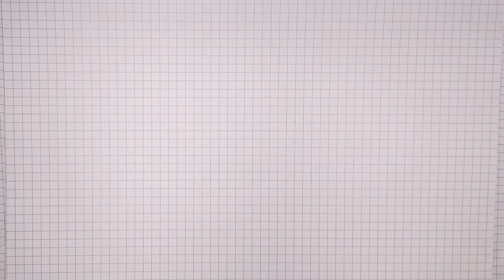How to draw a DeLorean DMC-12 | Drawing a sports car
Hello! In this video How to draw a DeLorean DMC-12 and drawing a sports car together.

DeLorean DMC-12

The 1981-83 DeLorean DMC-12 sports car is best remembered for its flip-up doors and prominent role as the car modified for time travel in the popular "Back to the Future" movies. It wasn't a bad car, but was rather slow, overpriced and arrived too late to make much of a dent in the sports car market.

Few Americans knew much about the car, which was built in Northern Ireland by a company headed by flashy former General Motors top executive John Z. DeLorean. Only 8,583 DeLoreans were built before the company went out of business,, including several gold-plated ones for an American Express Christmas catalog.

The DeLorean DMC-12 long had a hard time topping the $12,000-$15,000 in the resale market, but now is valued at $17,500 to $30,100.

The DeLorean DMC-12's history is almost as much about John DeLorean as it is about his car. He was a brilliant auto engineer and the youngest vice president in GM history. He successfully headed General Motors' Chevrolet and Pontiac divisions, where he was behind the iconic Pontiac GTO muscle car.

Tall, handsome DeLorean was a favorite of the media and got lots of publicity while at GM because he was flamboyant, outspoken and successful. Other GM top executives were bland cookie-cutter "company men.".

DeLorean wore his hair long, married several beautiful young women and often drove exotic foreign sports cars instead of Chevy Corvettes, when GM's top executives were supposed to be seen in only GM cars. Hard-working and seemingly tireless, DeLorean may have become GM's president if he had toned down his lifestyle.

Finally, in the early 1970s, DeLorean left GM to build a "safety minded" sports car. After numerous talks with various countries, DeLorean persuaded the British government to back his car venture in severely depressed, strife-torn Northern Ireland, which had few decent jobs. It also was where England was desperate to end violence between Catholics and Protestants.

The DeLorean Motor Co. was built a shiny new factory near Belfast, which opened in December, 1980, with some 600 workers. The first car came off the line on December 3 that year. Ultimately, several thousand people reportedly held jobs in the facility, which brought relative peace to the area.

DeLorean was happy not only to get England's financial support but his automaking operation made it virtually impossible for the British government to close down the factory if things didn't go severely wrong (which they eventually did), without inciting violence in the area.

Things went wrong, partly because the DeLorean car operation began swallowing vast sums of money. They came not only from the British government, but also from Wall Street's largest brokerage and banking houses--and affluent individuals. DeLorean remained "golden" in the media, long after he left GM.

The DeLorean DMC-12 was at the center of the problems. Initially designed by DeLorean's hand-picked Americans, it soon was also given to engineers from England's Lotus racing and production car facility in that country. Lotus personnel mainly knew how to build specialized, world-class, hand-built race cars, not mass-produced passenger cars. The small number of road cars that Lotus did build were generally unreliable and had sloppy quality.

Constant battles erupted between American and Lotus personnel, and top DeLorean executives also were baffled by John DeLorean's seeming lack of interest in his car after the factory operation got underway.

By most accounts, DeLorean rarely visited the plant and didn't get involved with many of the car's design features. Rather, he reportedly spent most of his time in his New York penthouse office and traveling about, dreaming up other projects and constantly raising more money for the car operation. He'd wasted years nailing down a government that would give him maximum financial assistance to build his car.

All this led to major delays. The car should have come out years earlier for a much lower price. When new, the unproven DeLorean DMC-12 cost a stiff $25,000, when you could buy an established Chevy Corvette for about $16,000. And there weren't many buyers for the DeLorean when it debuted, partly because of its price, unproven nature and the fact that the U.S. economy was in poor shape.

Making matters worse was the fact that far too many DeLoreans DMC-12s were built for the slim U.S. market and consequently just sat in storage areas. Even established sports car producers such as Jaguar and Porsche had taken years to develop a solid market for their cars.

The most noteworthy features of the DeLorean DMC-12 were its flip-up doors and unpainted stainless steel body. The car wore no paint partly because panted cars would have raised the cost of the already overpriced auto.